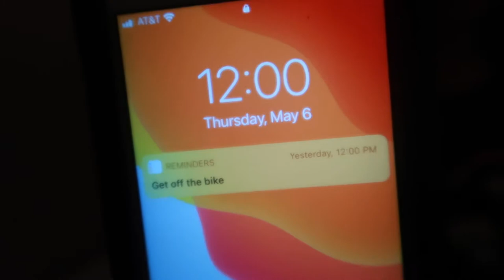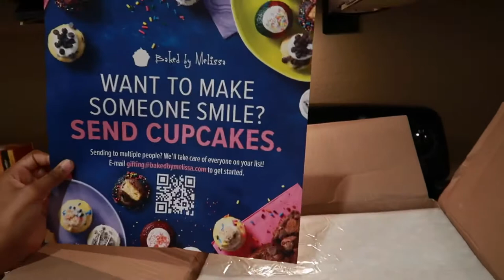Birthday Vlog / baked by Melissa, Roblox, and more.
I turned 9 and I got everything on my birthday list. I love my family so much and it was an awesome day, I hope you guys enjoy the video.